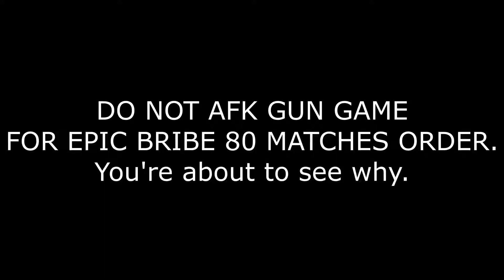SLEDGEHAMMER IS LISTENING // DOMINATION XL IS COMING // LEWIS V2 ROCKET GAMEPLAY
SLEDGEHAMMER LISTENING ? IS THIS A FAKE VIDEO ? HOPE YOU GUYS ENJOY !

VIDEOS 4-5 TIMES A WEEK !
STREAMS EVERYDAY STARTING AT 10PM EST (2 streams a day sometimes)

PG RATED / FAMILY FRIENDLY CALL OF DUTY CHANNEL